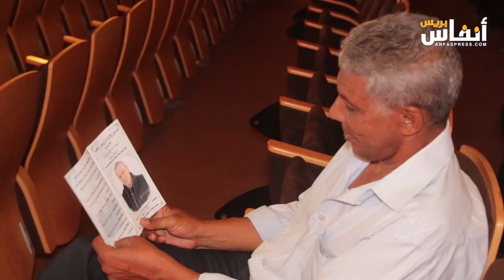ندوة علمية تكريمية في الذكرى الأولى لرحيل أحمد شوقي بنيوب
بمناسبة الذكرى الأولى لرحيل أحمد شوقي بنيوب، نظم حقوقيون، أصدقاء، وأسرة الفقيد أحمد شوق بنيوب، الفاعل الحقوقي والمندوب الوزاري المكلف بحقوق الإنسان سابقا، اليوم الخميس 17 أكتوبر 2024 بالمكتبة الوطنية بالرباط ندوة علمية تكريمية في موضوع: حقوق الإنسان في مرآة العلوم الإنسانية، وذلك بمشاركة مبارك بودرقة، عُضو هيئة الإنصاف والمصالحة، الأستاذ امحمد الأزهر، الطيب بياض، المؤرخ والكاتب، النقيب عبد الرحيم الجامعي، والفكر عبد الإله بلقزيز.